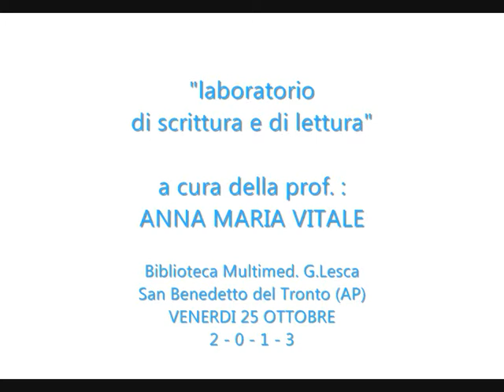"il Dottor U" legge Gadda, Laboratorio Scrittura e Lettura della Prof. A.M.Vitale - byLaFestaGratis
APPROFONDIMENTI VIDEO delle nostre dritte sugli eventi - Inviato LaFestaGratisQuiInZona (San Benedetto AP) - Venerdi 25 Ottobre alla Biblioteca Multimediale G. Lesca sono stati letti due testi di Carlo Emilio Gadda : "Quel Pasticciaccio Brutto de Via Merulana" e "La Cognizione del Dolore" a San Benedetto del Tronto (AP)
Il montaggio è stato fatto per la pagina FB di segnalazioni di eventi GRATUITI (dritte su dove ballare gratis, eventi per evolvere, poesia, arte, idee creative, incontri sinceri per esseri umani vitali, mostre, inaugurazioni, ecc ecc.) LA FESTA GRATIS QUI IN ZONA San Benedetto del Tronto (sulla costa soprattutto eventi da Ancona a Pescara, e nell'interno Verso Ascoli ed oltre)

... e di contattare "Il Dottor U" e comprare i suoi dischi e le sue opere creative se vi gustano.